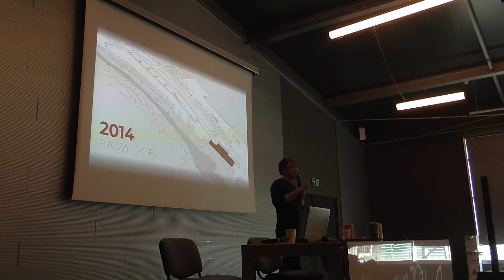Intervento di Enrico Gamberini - ARKLAB - Imola 12 Marzo 2024